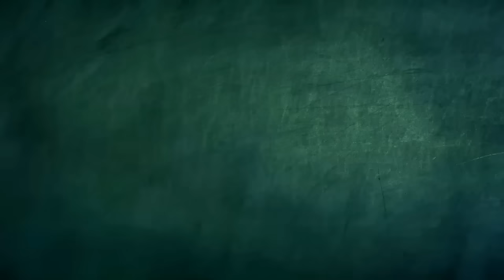True Victory will be Mine!! | Spookiz | Video for kids | WildBrain Bananas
A true winner in the match

Welcome to WildBrain Bananas! This channel is your go-to destination for the best cartoons catering to kids and children. Explore a diverse collection featuring some of your all-time favorites and many more, including a variety of beloved brands: Sunny Bunnies & Jungle Beat & Eena Meena Deeka

True Victory | Spookiz